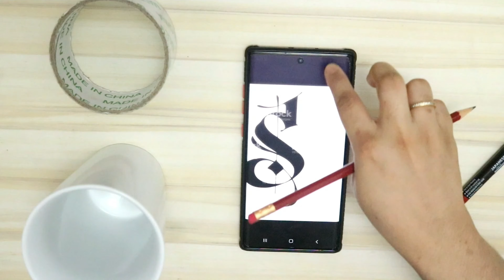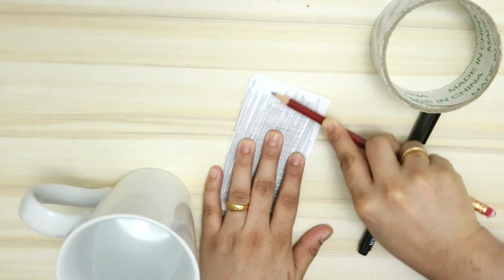How to customise mug with marker and paper/DIY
customise your own cup with your own ideas...